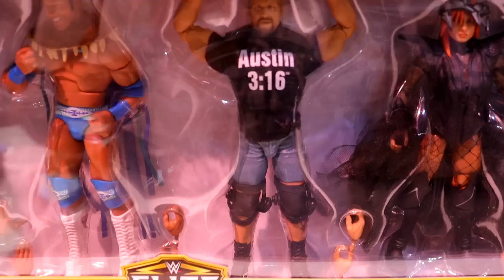I INTERVIEWED THE WWE MATTEL TEAM AT SDCC 2023!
WWE Mattel Team Interview San Diego Comic Con 2023 wwe action figures mdt my damn toys interview